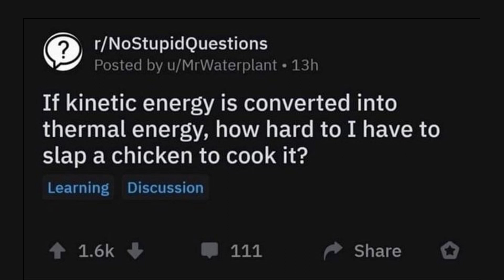Can We Cook a Chicken by Slapping it?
Advance Team answers the age-old question: can we cook a chicken by slapping it?

Filming and Editing by Alexis Schinmann